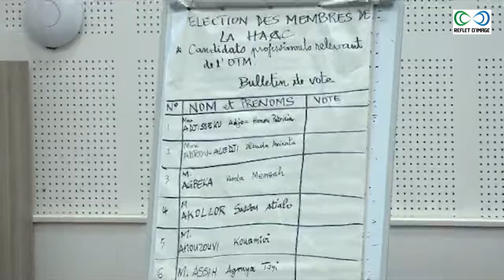La Représentation nationale élit six (6) nouveaux membres de la (HAAC)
C’était au cours de la 5ème séance plénière de la 2ème session ordinaire de l’année 2023. Présidée par Madame Yawa Djigbodi Tsègan, Présidente de l’Assemblée nationale, cette séance a connu la participation de Christian Eninam Trimua, Ministre, Secrétaire général du gouvernement.

Notre Caméra

Nos LED